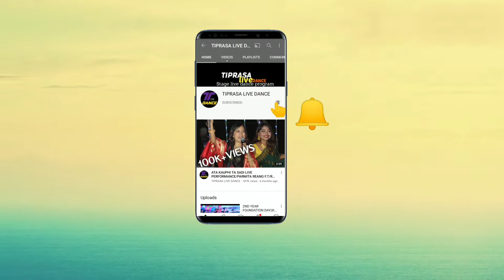SKRUH KOLNAIMA SUPER HIT DANCE BY THANSA NI MARI HUKUMU BODOL/KHILIJAK SANJA JORA NI PANDA 1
A NEW KOKBOROK SUPER HIT DANCE

KHILIJAK SANJA JORA NI PANDA 1
Org:Thansa ni mari hukumu bodol
At:-Legunga hall
Date:-10/09/2022